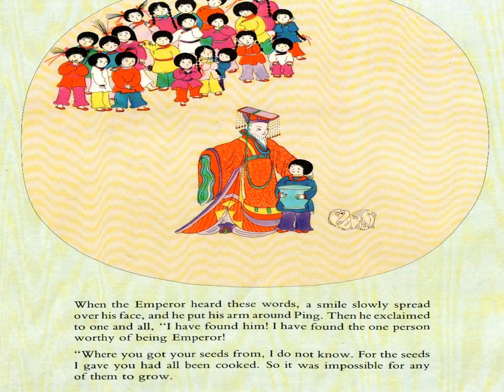The Empty Pot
A young boy learns that being courageous and trying your best has its rewards.